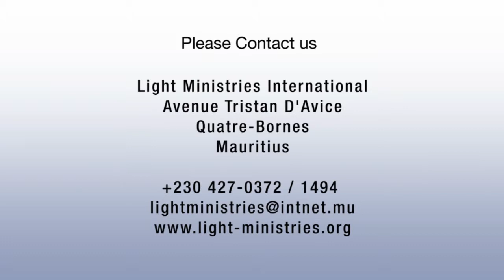It's not Automatic